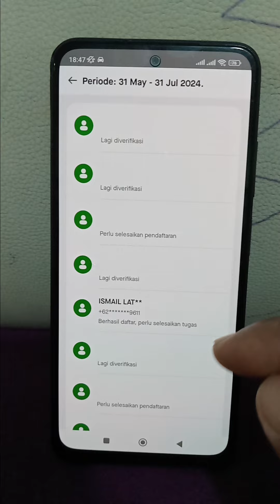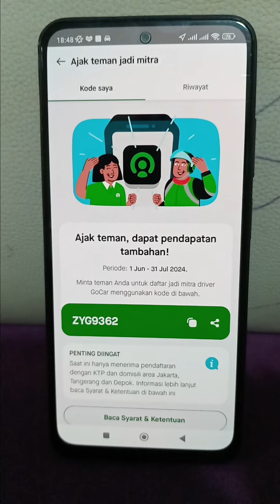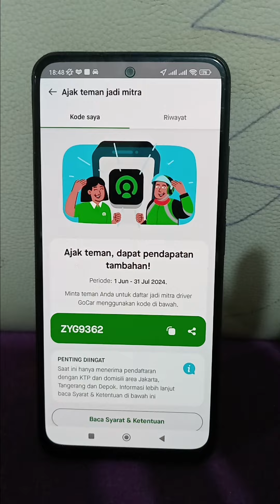Pendaftaran mitra gocar jabodetabek gocar gojek Gojek Indonesia Gojek Singapore